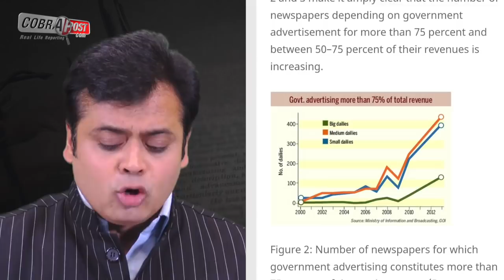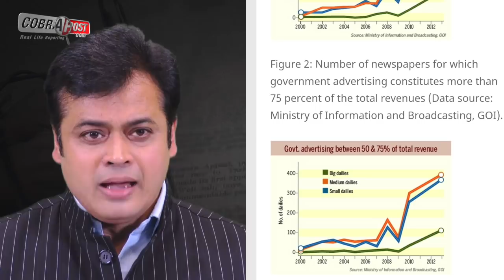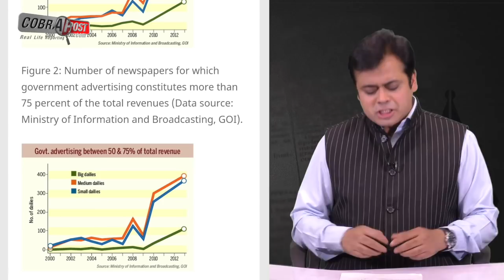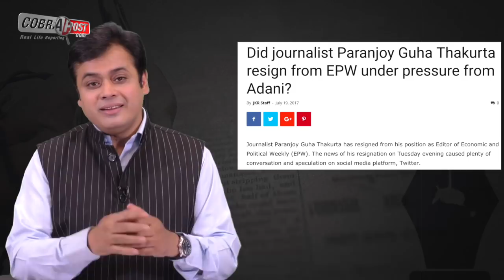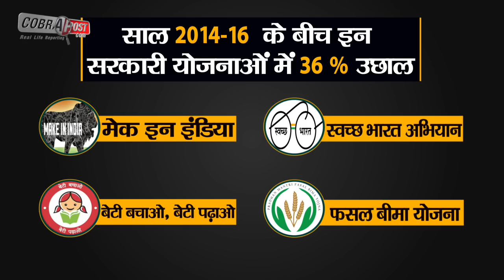Abhisar Sharma presents a special report on press freedom in India.